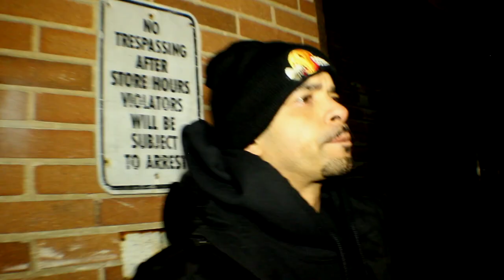COMET ft. JOHN JIGG$ MY ISLAND pd COMET (Official Video).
Whoooohaan world new music release by Comet ft John Jigg$ off his latest Lp Cataclysm_mme_sb titled "My Island" over this grimy Comet production. Comet and Jigg$ go off on this new heat rocker
mixed by Dj Swab and mastered by Pf Cuttin.

Video Directed by : Mad Men Visions
Filmed by: J Blast

Tidal